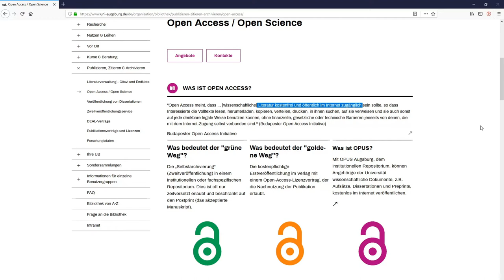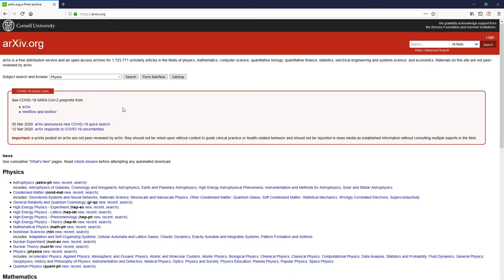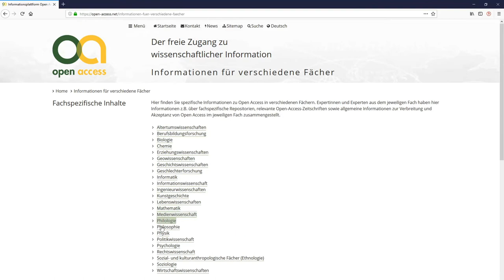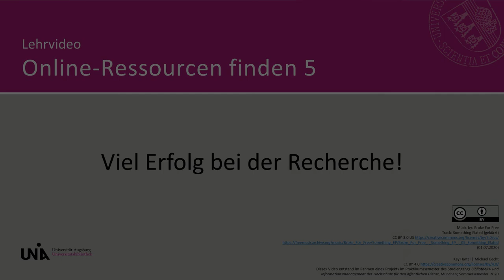5. Frei zugängliche Web-Dokumente finden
In diesem Video erklären wir Ihnen, wie Sie wissenschaftliche Beiträge frei zugänglich im Internet finden können.